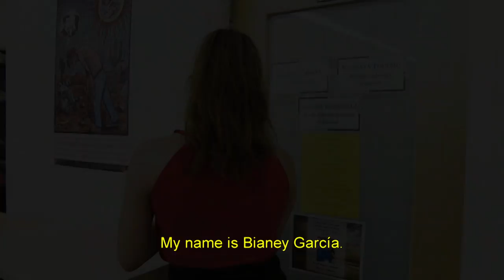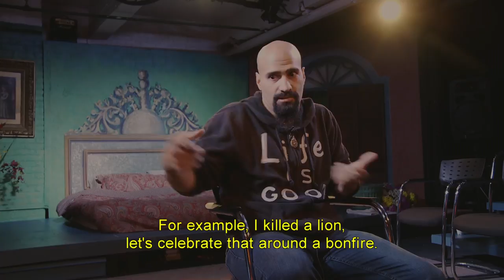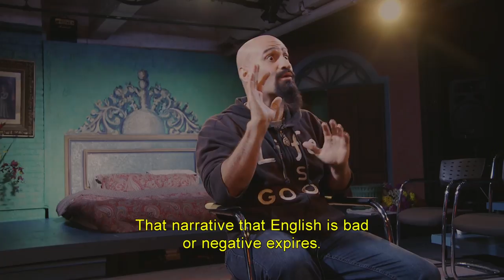Bianey García, Antonio Sánchez, Jill Levine, Daniel Irizarry | Nueva York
We begin this episode in Queens, talking to Bianey García and other Latina women from the trans community, who are working with the organization "Make the Road New York" to achieve opportunities of equality and respect within the family and social environments.

After that, we go to Midtown to meet up with Spanish guitarist Antonio Sánchez, who tells us about his participation in the Paco de Lucía Project, formed by the same musicians that accompanied this legendary guitarist during the last 10 years of his career.

Then, we go to Lower Manhattan, to the Center for Worker Education of City College, where Carmen Boullosa will interview the renowned literary translator Jill Levine, who for almost five decades has worked with many of the most important Latin American writers.

And we end up back in Midtown at INTAR Theatre with actor and director of theatre Daniel Irizarry. Born in Puerto Rico, Daniel talks to us about his approach in the adaptation of "The Maids". He also talks about his way of understanding theatre and art.

Iniciamos este episodio con Queens, donde hablamos con Bianey Garcia y otras mujeres latinas de la comunidad trans, quienes están trabajando con la organización Make the Road New York por conseguir  oportunidades de igualdad y respeto dentro de sus entornos familiares y sociales.

Después, vamos a midtown para conocer al guitarrista español Antonio Sánchez. El nos cuentas acerca de su participación en el “Paco de Lucia Project” que está compuesto por los mismo músicos que acompañaron al legendario guitarrista los últimos 10 años de su Carrera.

Luego vamos al bajo Manhatthan, al Center for Worker Education de City College en donde Carmen Boullosa entrevista a la reconocida traductora literaria Jill Levine, quien por casi cinco décadas, ha trabajado con varios de los escritores latinomericanos más importantes.

Y terminamos de regreso en Midtown, en el teatro INTAR, con el actor y director de teatro Daniel Irizarry. Originario de Puerto Rico, Daniel nos habla de su propuesta en la adaptación de la obra "Las Criadas", así como de su manera de entender el teatro y el arte.
Taped: 12-11-17

Each episode features prominent leaders from the tri-state area's cultural and public spheres sharing their thoughts and accomplishments with viewers. Interviews are hosted by Mexican novelist and critic Carmen Boullosa and Chilean journalist and writer Patricio Lerzundi. The general producer is Professor Jerry Carlson, specialist in Latin American cinema. They are all members of the academic staff at CUNY. The series is produced by bilingual professionals from Colombia, Guatemala, Massachusetts, Mexico, and Texas. In addition, the series offers documentary segments about events, exhibits, concerts, and institutions.

Since its first broadcast, Nueva York has built cultural and social ties between Latinos, and amongst Spanish speaking non-Latino communities. Each episode is subtitled in English so that the largest numbers of viewers may appreciate more fully the richness and diversity of the cultural and humanitarian expression of the Spanish-speaking communities in the city. It is a television program that seeks to present the image of the social, educational and economic aspirations of the generations of immigrants and emigrants who have sought a better quality of life for themselves and their families. Nueva York won a New York Emmy in 2009, and two more in 2010. The series premiered on CUNY TV on October 6, 2005. Nueva York also airs on Channel 22 in Mexico, and Channel 11 in Panama.